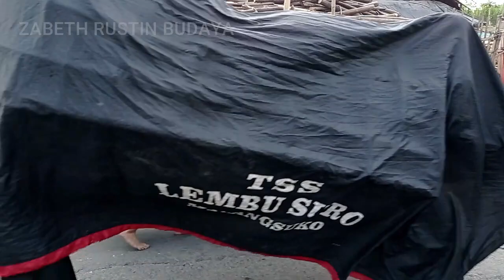BANTENG BEBAS MBEROT || PARADE KIRAB BANTENGAN TULUS BESAR Part 2 TUMPANG